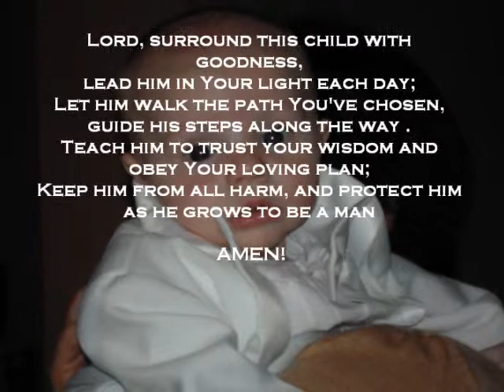Max Baptism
Maxwell James Baptism 1/24/2010